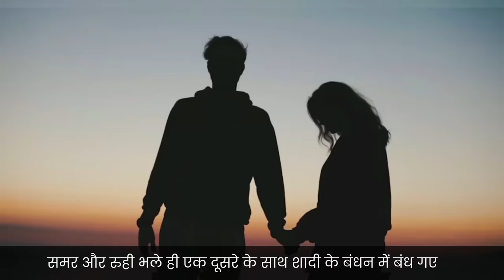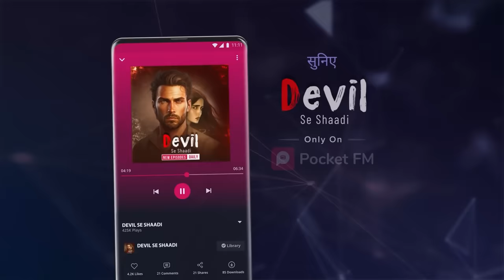Devil Se Shaadi Episode 49 | क्या Rajveer और Ishqi की जिंदगी है खतरे में? | Pocket FM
Jeetiye FREE COINS. Updar diye gaye Link ko Click kare, Pocket FM App Download Kijiye aur Video mein puche gaye sawaal ka sahi jawab dijiye Episode dekh ke! Comment Section mein Answer dijiye aur Paiyye 500 Pocket FM ke FREE COINS!

Kyun Rajveer Ishqi se hua naraaz? kya kiya tha Ishqi ne? Janiye Ishqi Ki Kahani, suniye Devil Se Shaadi ke Full Episodes only on Pocket FM App
✅ India's No.1 Audio App. Listen to Audio Series

Watch Devil Se Shaadi Promo ✅